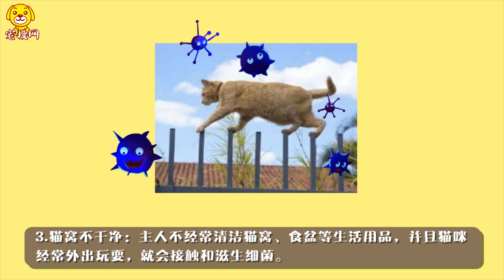貓為什么長貓蘚